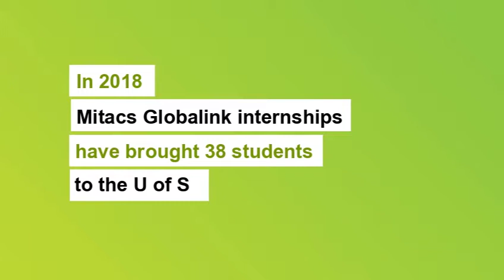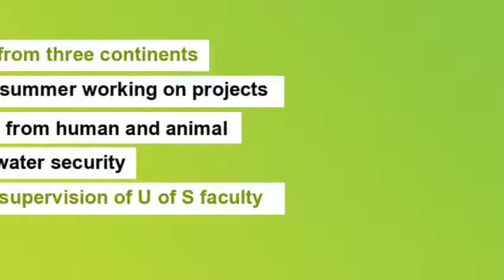Meet Cristy Castellanos, a Mitacs and USask student from Guadalajara, Mexico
Meet Cristy, a Mitacs student from Guadalajara, Mexico! As part of International Education Week, she shares her experience as an international student at uSask working on a research project. Mitacs sponsors international final-year undergraduate students to work with researchers in their field for three months at Canadian universities.